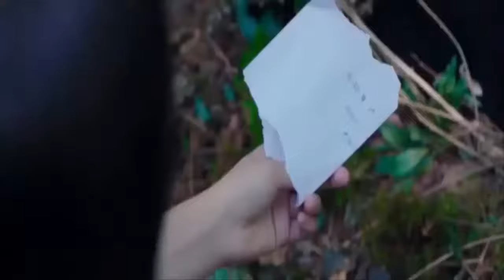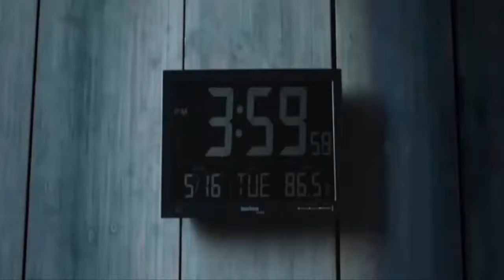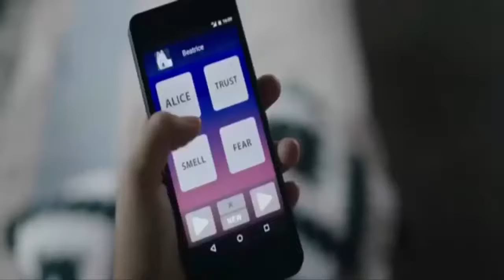Horror Movies 2018 - It's so scrary || Best Thriller Scary Movie English 24